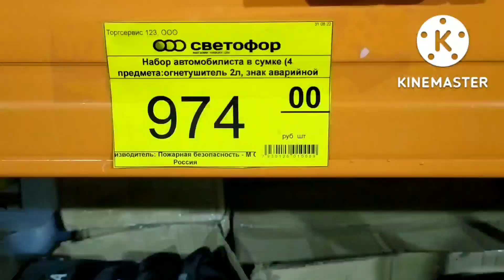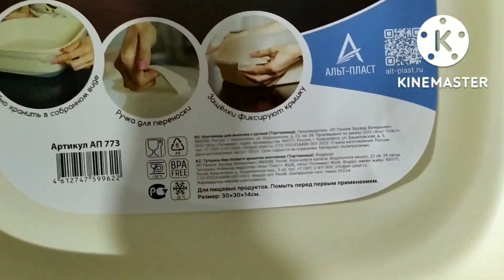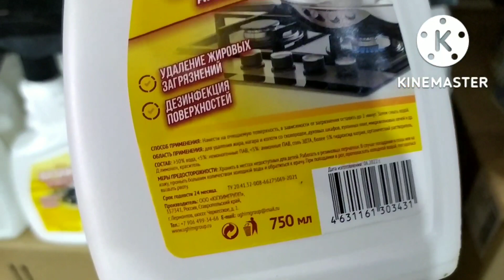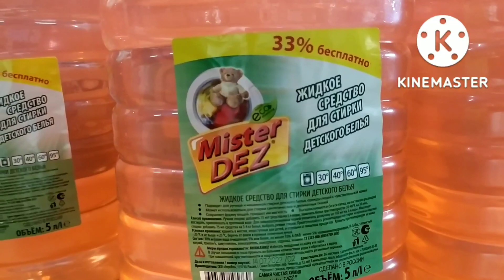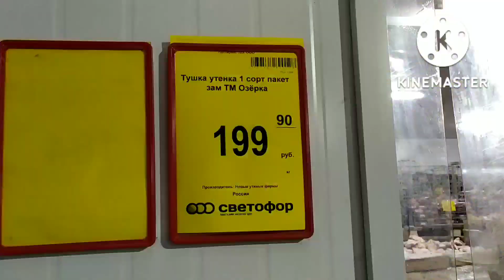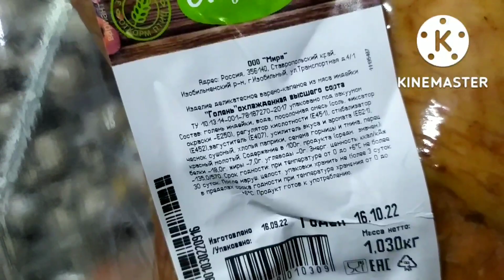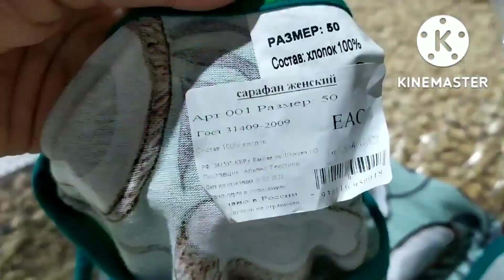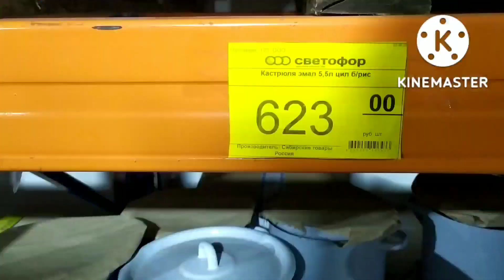Светофор🚦 WoW 🤩 Глаза разбежались Новинки октябрь 2022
Всем привет! 👋Меня зовут Элла.  В этом видео обзор товара из магазина Светофор, который находится: г Краснодар, под Мирный 14/2, район Западного обхода